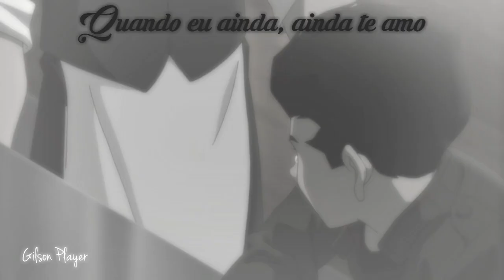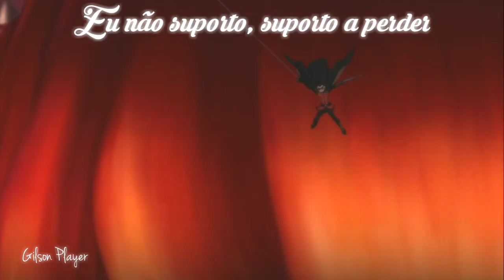Damian Wayne e Ravena ❖❲ DamiRae ❳❖ Meu primeiro amor ◎ Byakuran「MV」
＿＿＿＿   Λ‿Λ  ＿＿＿＿＿＿＿＿＿
     )＿＿╰ (◣ ◢ )╯ Veja ＿＿(
            \︵人‿ 人︵/

＿＿＿＿   Λ‿Λ  ＿＿＿＿＿＿＿＿＿
            \︵人‿ 人︵/

＿＿＿＿   Λ‿Λ  ＿＿＿＿＿＿＿＿＿
     )＿＿╰ (◣ ◢ )╯ Important (
            \︵人‿ 人︵/

＿＿＿＿   Λ‿Λ  ＿＿＿＿＿＿＿＿＿
            \︵人‿ 人︵/

＿＿＿＿   Λ‿Λ  ＿＿＿＿＿＿＿＿＿
     )＿＿╰ (◣ ◢ )╯ Me segue no (
            \︵人‿ 人︵/

- Deus é Fiel -tt-